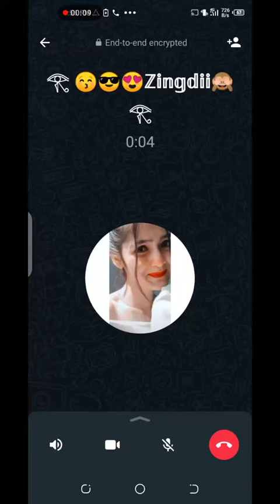ytool youtube youtuber subscribe youtubelikes youtubevide